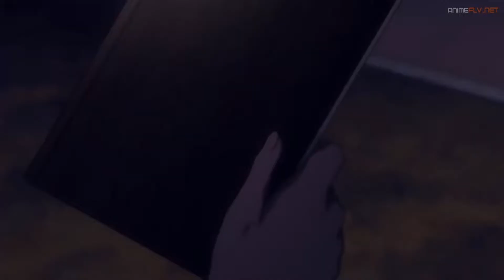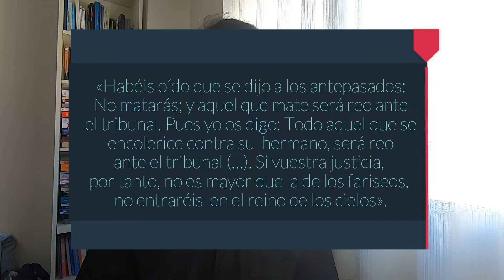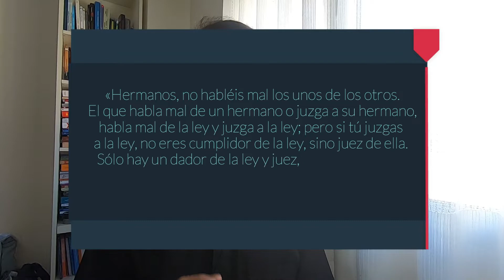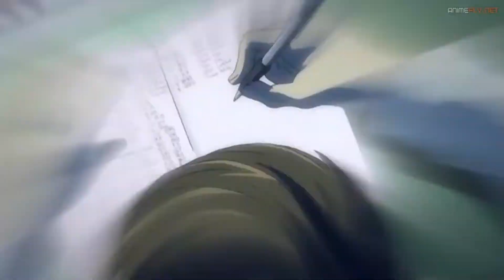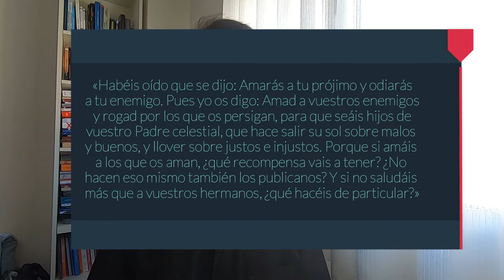SACERDOTE comenta ANIME: Death Note [sin spoilers]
Este es un vídeo que tenía muchas ganas de hacer.
Si te gusta y lo compartes me ayudaría mucho.
Sí, soy un poco friki, ¿y qué? :) Si os gusta haré más!
qDob!